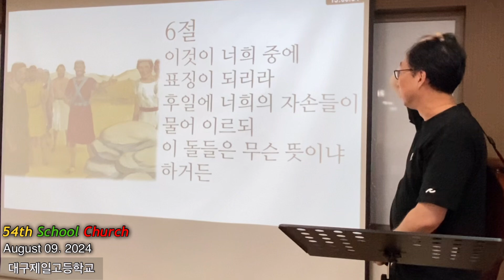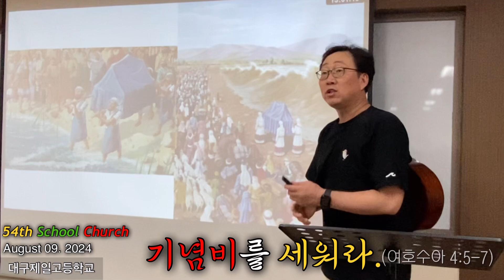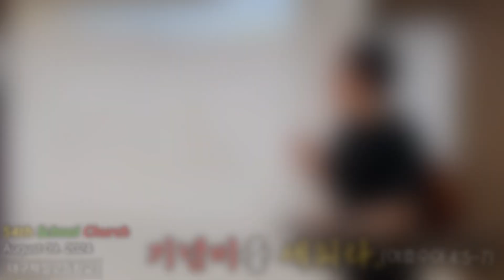청소년설교 기념비를 세워라.(여호수아4:5-7)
2학기 시작하자마자 School Church 바로 시작합니다.
학교 안에서 다음 세대들에게 복음이 들려지도록 보시는 분마다 잠시라도 기도해주세요.